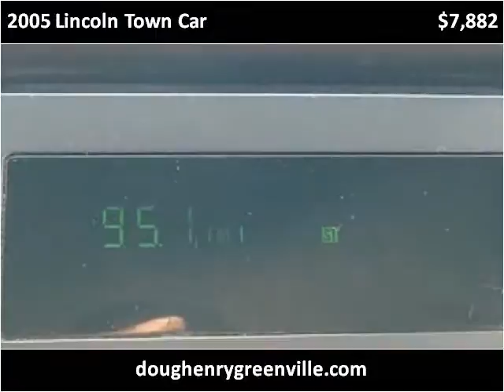2005 Lincoln Town Car Used Cars Greenville NC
This 2005 Lincoln Town Car is available from Doug Henry of Greenville .